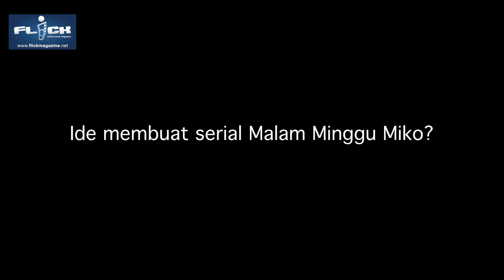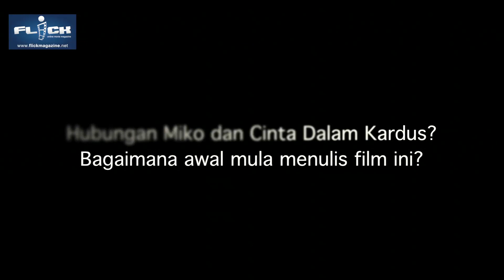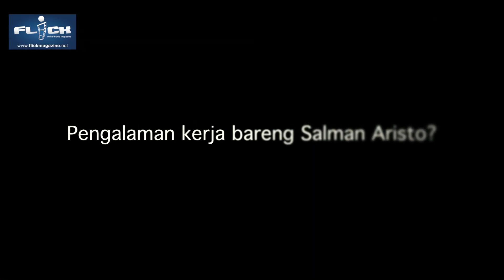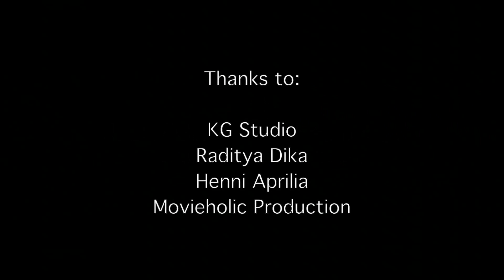Flick Interview - Raditya Dika | Part. 1 - Tentang Miko, Cinta Dalam Kardus & Woody Allen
Flick Interview
Raditya Dika
Part. 1 - Tentang Miko, Cinta Dalam Kardus & Woody Allen

Flick Magazine Production

Directed, produced & edited by:
Titis Sapto Raharjo

Camera Person
Deni Abdurrachman
Delly Caesario

Sound Recordist
Raditya Praditya